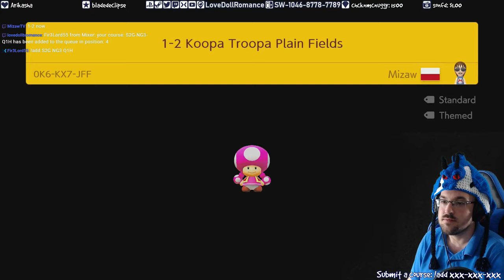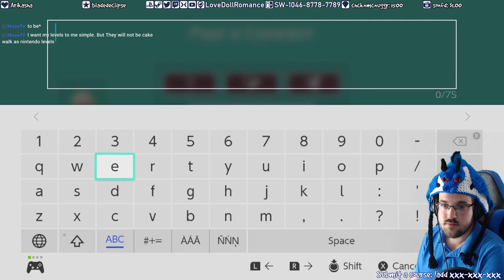1-2 Koopa Troopa Plain Fields 0K6-KX7-JFF